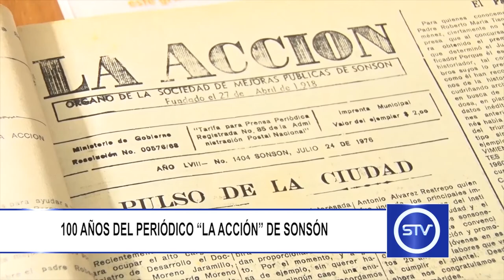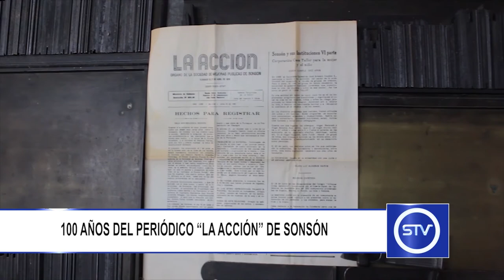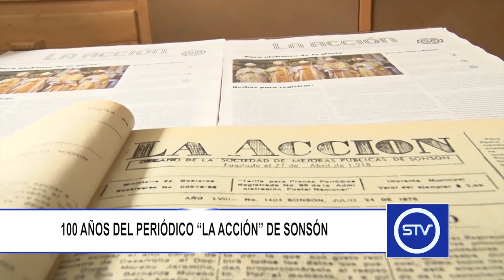100 AÑOS DEL PERIÓDICO “LA ACCIÓN” DE SONSÓN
El periódico La Acción, del municipio de Sonsón, cumple sus 100 años de existencia, reconocido como el periódico de provincia más antiguo del país.